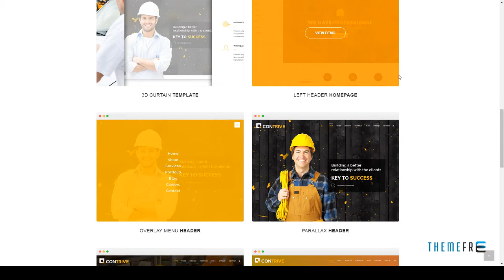Contrive - Building and Construction Responsive WordPress Theme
Columns 4+

 Documentation Unrated

 Layout Responsive

 Tags architecture, best wordpress theme, blog, building, business, clean, company, construction, drag and drop, industry, multipurpose, premium, professional, responsive, visual composer